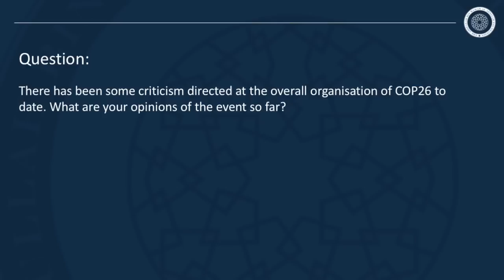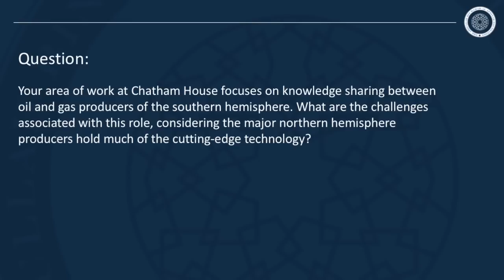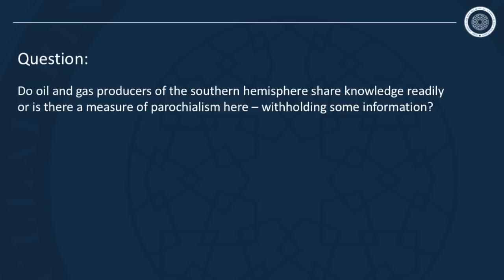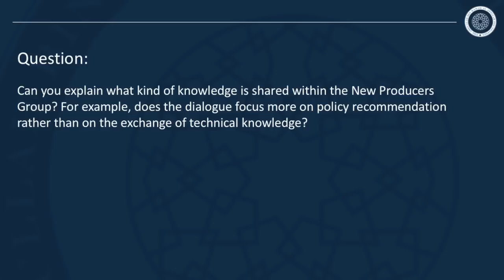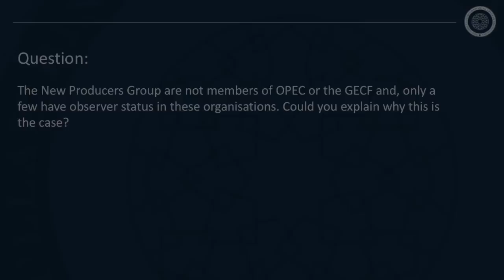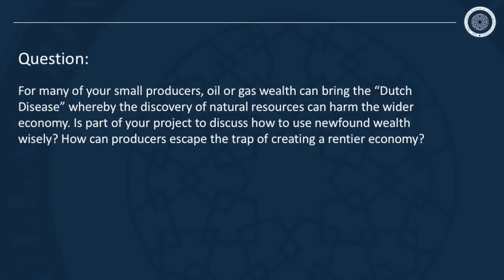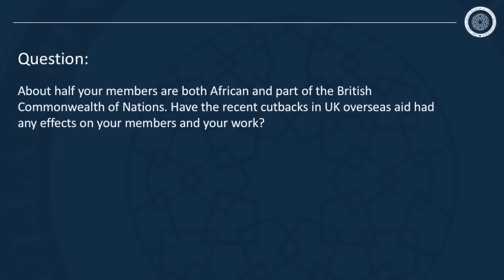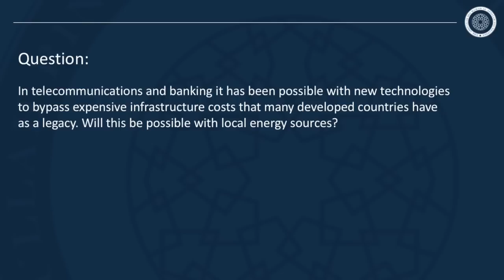Knowledge Sharing Between Oil & Gas Producers With Dr. Valerie Marcel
Chapters:
02:50 Challenges inherent in knowledge sharing between oil and gas producers?
06:05 Is there parochialism within the industry?
08:30 What kinds of knowledge are exchanged between producers?
10:24 Why aren’t members of the New Producers Group members of OPEC or GECF?
11:50 How could new producers escape the rentier economy trap?
13:55 Have the UK aid cutbacks affected members of the New Producers Group?
15:30 Will NOCs invest in solar power generation in the Southern Hemisphere?
16:30 Can countries bypass expensive infrastructure costs in energy development?

About the Guest:
Dr Valérie Marcel is the project lead for the New Producers Group, a South-South knowledge-sharing network of 30 emerging oil and gas producer countries. She is an established expert on national oil companies, petroleum-sector governance and emerging strategic issues shaping the energy sector.

She is the author of Oil Titans: National Oil Companies in the Middle East (Chatham House/Brookings, 2006). Recent publications include Fostering Resilience in Emerging Oil Producers in 2020 and The Cost of An Emerging National Oil Company, the most read Chatham House publication in 2016, with 41,000 downloads.

More from The Al-Attiyah Foundation:
 1. Energy Research Report - Hydrogen:
 2. Research Report - CCUS:
 3. Research Report - Asian Gas Markets:
 4. Webinar - Hydrogen:
Overall impression on COP26 so far?